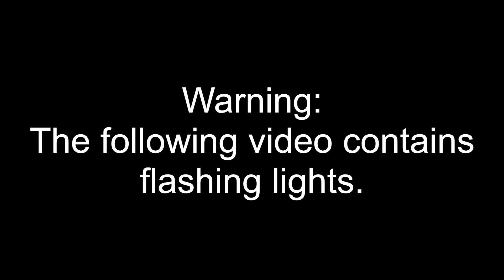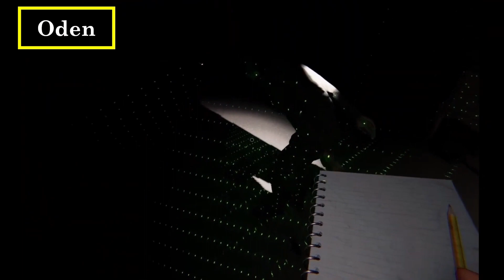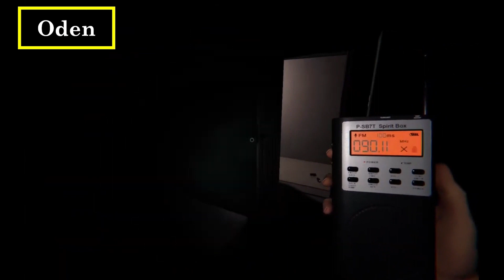Phasmophobia S2 Ep. 10: Sneaky Ghosts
Me and Jan hunt us some wily ghosts who don't want to be caught.

Recorded: 09/25/23